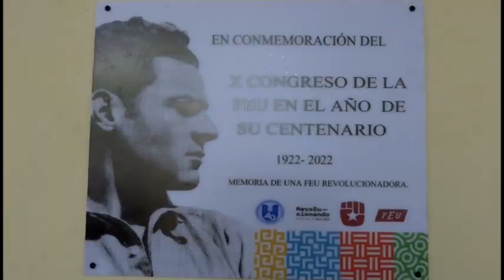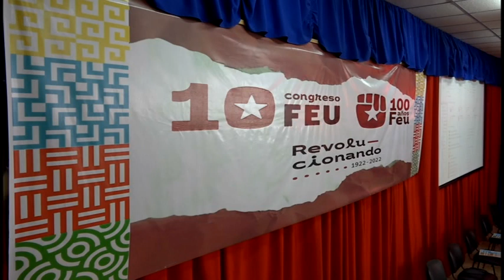Desarrollan Asamblea Décimo Congreso de la FEU en Universidad de Ciencias Médicas de Granma.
Temas relacionados con la investigación científica, la importancia de la comunicación social y el funcionamiento interno de la organización, fueron ampliamente debatidos durante la plenaria decimo congreso  de la FEU de la universidad de ciencias médica de Granma. La cita, efectuada en Manzanillo, contó con la participación de la miembro del consejo de estado y presidenta nacional de la FEU Karla Santana Rodríguez.